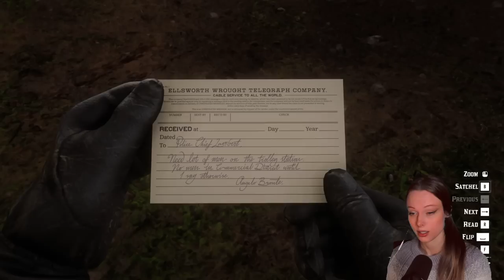I MISJUDGED DUTCH! Pig Farmers & Lion Hunting | Red Dead Redemption 2 Gameplay - Part 31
Welcome to part 31 of my Red Dead Redemption 2 (RDR2) gameplay series!

▶️ Red Dead Redemption 2 | Full Game

KEY MOMENTS & CHAPTERS:
0:00 Awesome Intro
0:45 Welcome
4:04 Pig Farm
18:52 Stranger Mission
23:20 Finding the Zebra
29:32 Miss Margaret
31:48 Finding the Tiger
39:00 Back to the Circus
40:16 Finding the Lion
47:40 Getting a Trinket from the Fence
48:40 Meeting Dutch
57:39 Angelo Bronte
1:06:44 Angelo's Letters
1:08:15 Meeting Mayor Lemieux
1:12:15 Shaking Down Shiftacre
1:14:32 Returning to Jean-Marc

Welcome! I’m a newbie PC gamer completing my first playthrough of Red Dead Redemption 2. I’m following the story of Arthur Morgan in this RDR2 let’s play. This Rockstar gameplay will be a multi-part playthrough - reacting to the full RDR2 story and it’s emotional game ending. Enjoy!